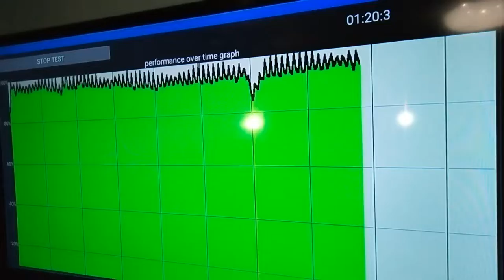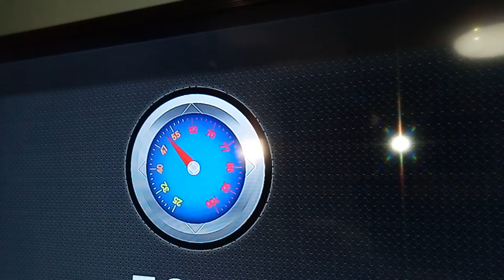охлаждение nexbox a95 попытка номер 2